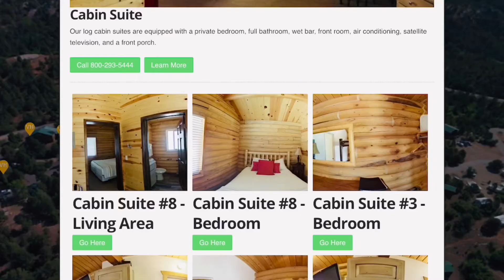Zion Observation Point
One of our favorite hikes and viewpoints in Zion National Park